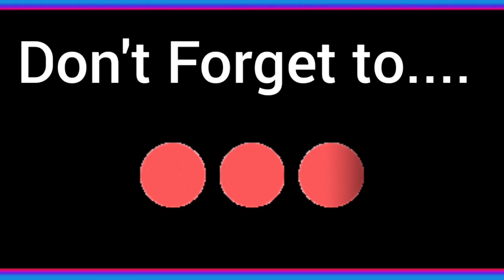jeetendra neetu singh rishi kapoor photos | neetu singh family photos | happy birthday neetu singh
jeetendra neetu singh rishi kapoor photoes | neetu singh  family photoes | happy birthday actress neetu singh